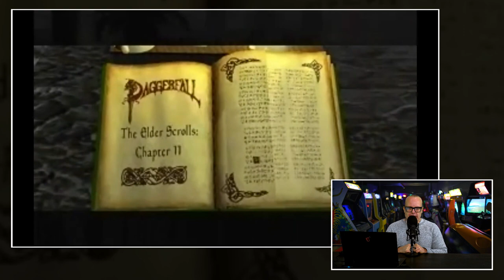De top tien grootste open wereld games ooit gemaakt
Open wereld games zijn populairder dan ooit. Steeds meer ontwikkelaars maken games met enorme omgevingen die de speler de ruimte geven om te exploreren en vele avonturen te beleven. Maar groter is niet altijd beter, want wat als er niks te doen valt in deze grote open wereld? Wat heb je er dan aan. Dat is puur kwantiteit over kwaliteit. Een valkuil waar helaas zeer veel developers in donderstralen. JJ zag er wel een werkstukje in. Want wat waren nu de tien grootste open wereld games ooit gemaakt? En welke titel was het grootst? Click op de Play button en je krijgt het antwoord.

Open wereld games: 'Groot is niet altijd beter'
In dit werkstukje kijkt JJ naar de tien grootste maps uit open world games die ooit gemaakt zijn. Hij legt uit hoe groot ze zijn, en of die omvang ook echt wat met de spelervaring of dat je er eigenlijk helemaal niks aan hebt? Open wereld games zijn een populair type game dat gamers al jarenlang bezighoudt dus het aanbod zal groot zijn. maar er kunnen maar tien titels het grootst zijn. Welke titels zijn dat? JJ gaat het je vertellen.

Zit Assassins Creed: Valhalla in de top 10?
Zitten er in top 10 bekende titels bij als Assassins Creed: Valhalla, The Witcher 3:Wilndhunt en GTA V of vallen die compleet in het niet bij de echte grote jongens? En welk type open wereld game uit zich vooral in mega grote omgevingen? Zijn dat de MMO's, meer der gewone RPG's of toch de space sims? Kan JJ daar een duidelijk antwoord op vinden en geven? Zet de video snel aan en check wat JJ in zijn nieuwe werkstukje heeft uitgevonden. Krijg jij het besef dat je van de meeste van dit soort games nog niets een fractie van de totale omgeving hebt verkend.